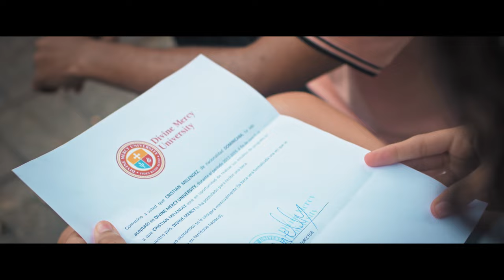BELLA DOSE, DaniLeigh - Luna (Official Music Video)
BELLA DOSE, DaniLeigh - Luna  (Official Video)

Directed by: Spinelly and Victor Rangel
Production Company: Movie Warriors
Director of Photography: Raymi Guzman
Executive Producer: Vicky Curiel

Song produced by: Courageous Xavier Herrera
Written by: Bella Dose, DaniLeigh and Brandon Bills
Video version- Mixed by: Joey Casias, Oscar Cornejo, and Randy Bondurant
Song mastered by: Hans DeKline
Platform version- Re-mixed by: Mike Seaberg at Sphere Studios, North Hollywood, CA

Recorded by: Joey Casias
Makeup by: Bella Dose
Styled by: Bella Dose

Luna Lyrics:
FIRST VERSE (Jenni)
cada mañana me despierto
solo esperando verte en el atardecer

y cada noche me acuesto
solo pensando en todo
lo que pudo ser

PRE-HOOK (Melany)
vivo en el cielo
y sigo soñando
soy tonta en creer en los milagros
oh-oo-oh-ooo
una belleza
en forma de tormenta
murmuran palabras de amor

CHORUS (Thais)
esa luna llena
me cuenta las historias del destino
brillando con la luz del enemigo
cantando cada noche para mi
Respondí
solecito mío
no puedo vivir si no es contigo
Mis lágrimas caían del cielito
cada día canto para ti
Y tu pa’ mi

SECOND VERSE (Brianna)
ay, te quiero
ay, de lejos
amor prohibido al fin

ay, te quiero
ay, me muero
si yo me entrego a ti

ay, te quiero
ay, de lejos

ay, te quiero
ay, me muero

PRE-HOOK (Melany)
y sigo soñando
oh-oo-oh-ooo
una belleza

CHORUS (Thais)
esa luna llena
me cuenta las historías del destino
brillándo con la luz del enemigo
Respondi
solecito mío
no puedo vivir sí no es contigo

THIRD VERSE (DaniLeigh)
Tu esta pa’ mi
sabes que te necesito
baby ven aqui y bailamos pegaito
Con tus besesitos
tu me pone’ asi
Baby por la noche
got me feelin’ like a dream
Mi amor es para ti
I’ll give it all to ya
Diferente kinda queen
born out in Florida
Esa luna que esta alli
Tu eres mi luz en cada dia
Tu eres la estrella de mi vida
Cada dia canto para ti

CHORUS (Thais & DaniLeigh)
esa luna llena me cuenta las historías
del destino
brillándo con la luz
del enemigo
Respondi
solecito mío